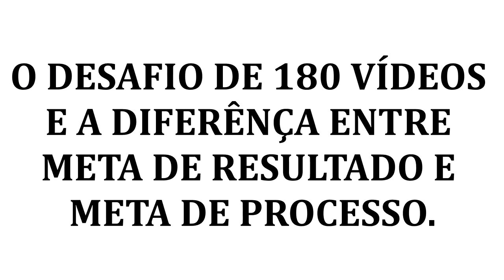002 | DESAFIO 180 VÍDEOS + DIFERENÇA ENTRE META DE RESULTADO E META DE PROCESSO | RAFAEL JANTSCH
No vídeo de hoje estou explicando oficialmente o desafio de 180 vídeos que fiz para mim mesmo de gravar 180 vídeos e postar até o dia 01/12/19.
Eu comece a trabalhar nesse desafio no início de MAIO (01/05/19) sendo que as novas postagem começaram a ir ao ar dia (01/06/19).
A ideia é termos um novo vídeo no canal de 01/06/19 até 01/12/19.
Ou seja, estou me dando um prazo de 210 dias (mais ou menos) para a produção e postagem  desta enxurrada de vídeos.

O QUE VOU VER NO VÍDEO, RAFA?
No vídeo eu vou te explicar por que estou fazendo esse novo desafio...
Te explicarei também o novo foco dos vídeos no canal...
E você vai aprender também uma estratégia que pode te ajudar a alcançar os seus objetivos.
Sendo que vou explicar essa estratégia através da diferença entre meta de resultado e meta de processo.
Espero que você gosta desta nova fase do canal.
FORTE ABRAÇO,